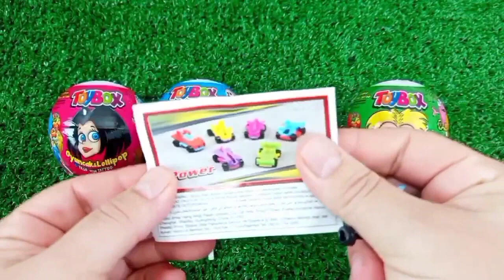7 Rainbow Satisfying Video | DIY How To Make Lollipop Candy Paw Patrol Fruits Cutting ASMR